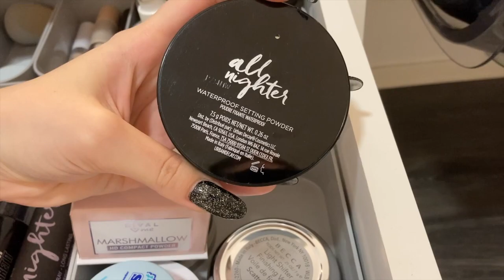SMINKKOLLEKCIÓ ÉS SZELEKTÁLÁS 2.RÉSZ - 2021 ŐSZ | Letta Szabo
Sziasztok !

Ebben a videóban folytatjuk a sminkjeim átválogatását. Ez alkalommal az arc alapozásával és fixálásával kapcsolatos termékeim, illetve a rúzsaim kerülnek kiszelektálásra. Ha ez érdekel titeket, akkor nézzétek végig. :)

Instagram elérhetőségem :
- sima :  letta_szabo
- eladós :  letta_elado